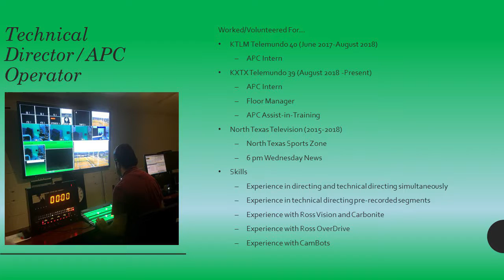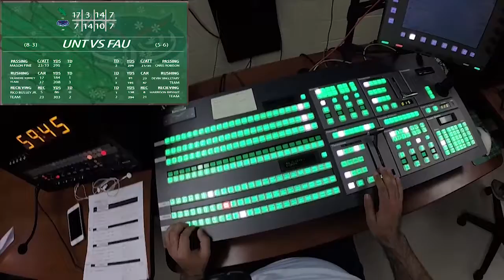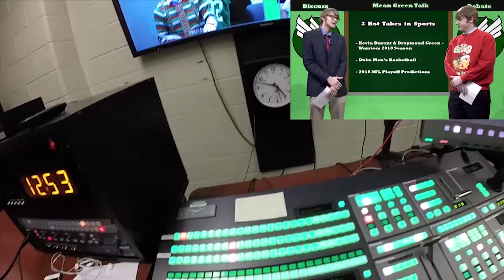Technical Directing Demo Reel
Here is a demonstration of my ability to direct and technical direct a 1 hour sports show. In the video you will see how I observe all the details a director needs to view while changing camera shots and graphics. You can also tell that I keep track of time not only for the show but for my crew to do their jobs.